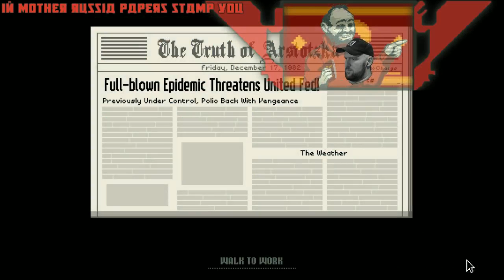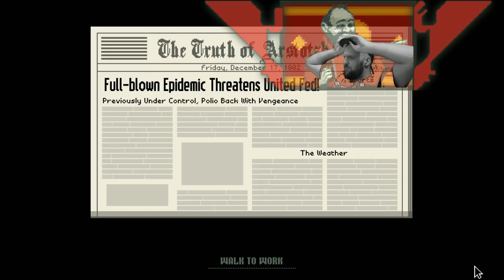Papers Please Part 21